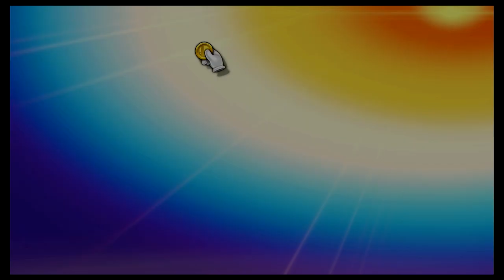Super Smash Bros Ultimate Amiibo Fights – 9pm Poll Wario vs Mario